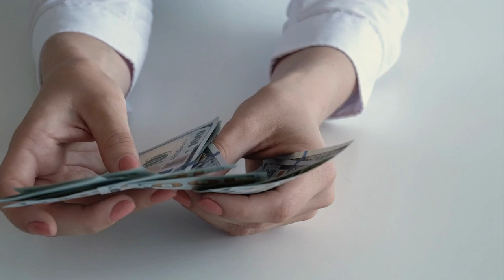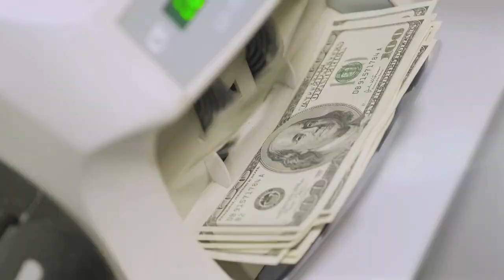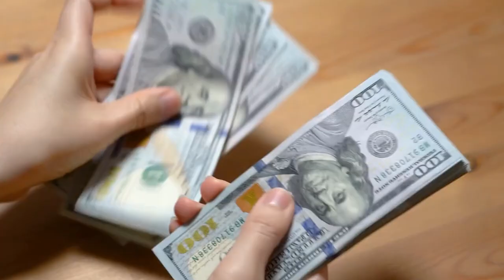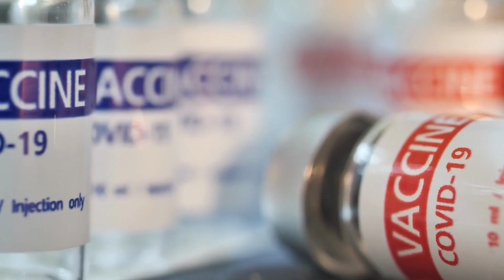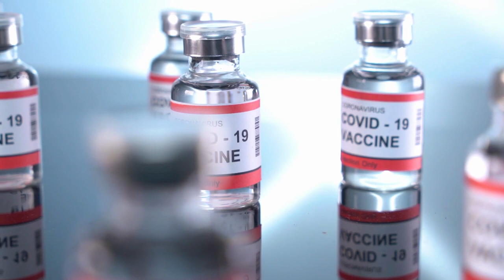¡Alarma! Aumento de la violencia machista en Nicaragua mantiene en alerta a ciudadanía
Cuatro víctimas mortales de la violencia machista en una semana, 37 femicidios en cuatro meses; ese es el panorama que enfrenta el país. Desde el Estado prevalece la impunidad y la inacción.